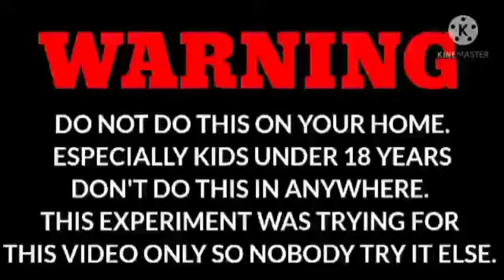CRAZY EXPERIMENT WITH ENO LET'S DO IT தமிழா IN TAMIL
In this video we are making an experiment with eno            ,

BYE